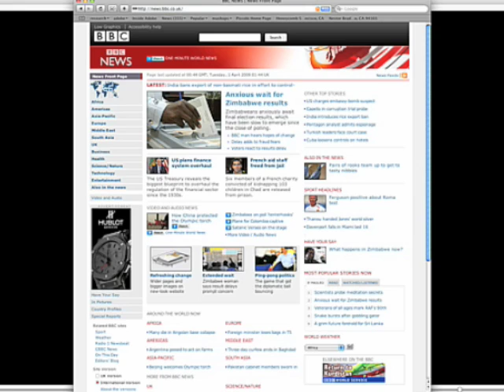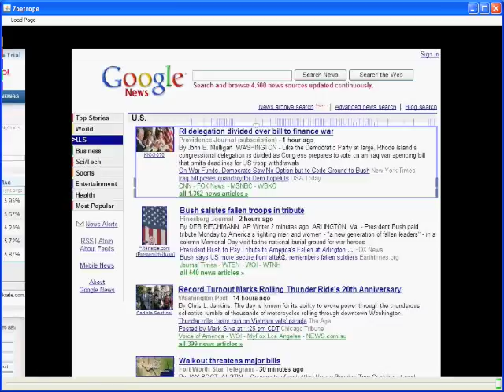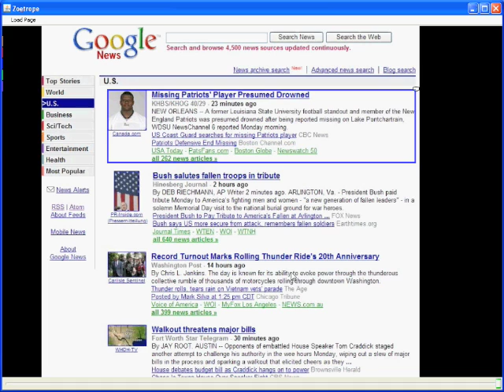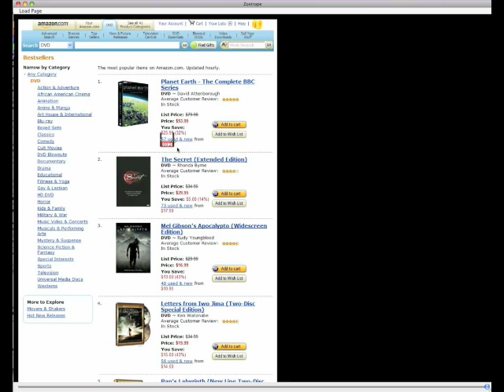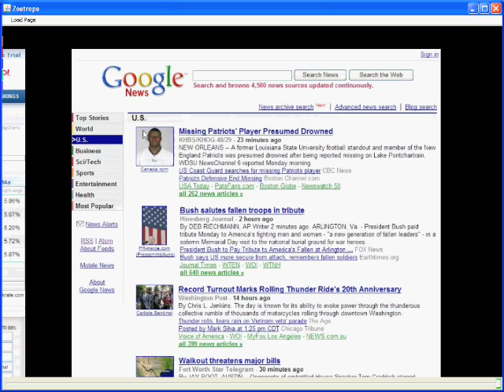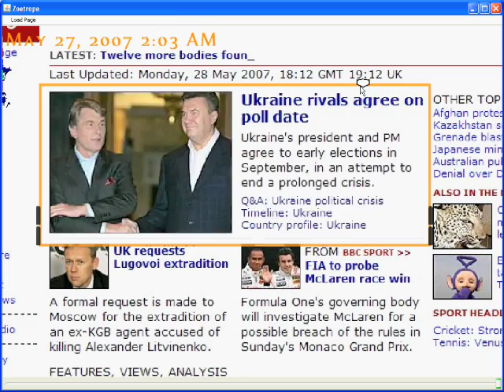Zoetrope: Interacting with the Ephemeral Web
Video demo for the Zoetrope system, UIST 2008

by Eytan Adar, Mira Dontcheva, James Fogarty and Dan Weld